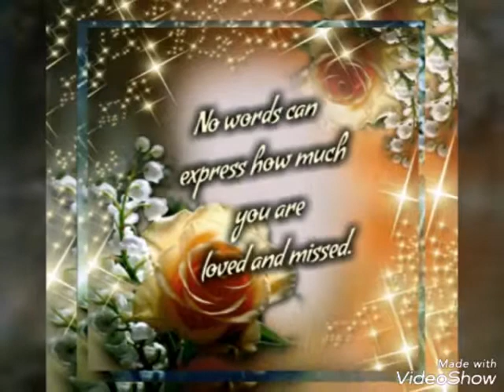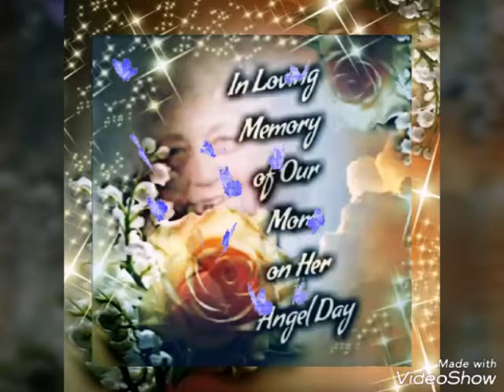In Loving Memory on our Mom's Angel Day. (Jan 17, 1999)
It's been 20 years ago our Mother went home. We love and miss her everyday.